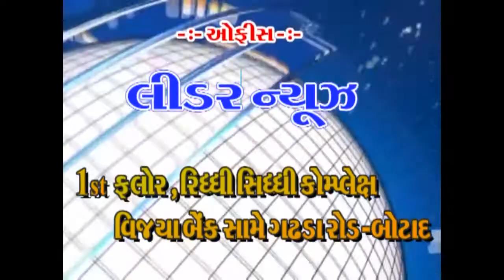Lidar News- botad muslim samaj dvara amarnath yatriko ne shradhdhanjali..